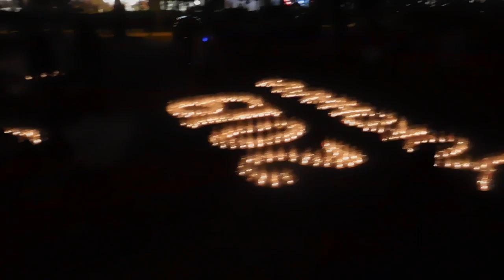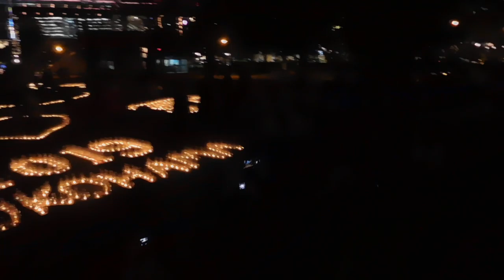横濱キャンドルカフェ20191223キャンドルナイト を歩いてみたDSCN0041